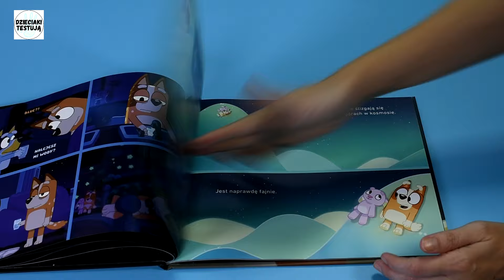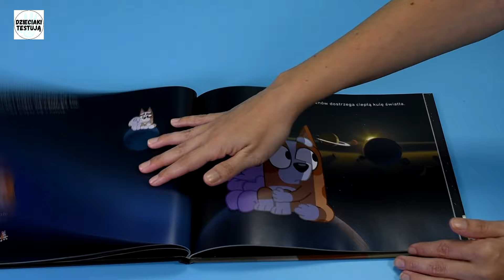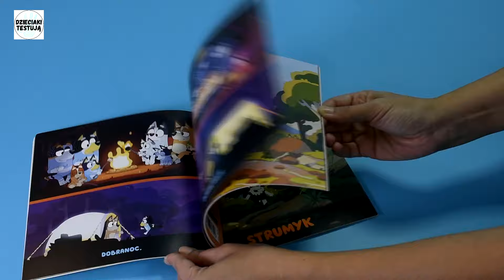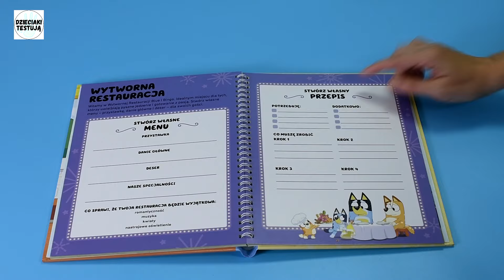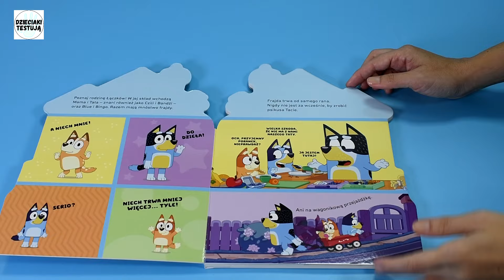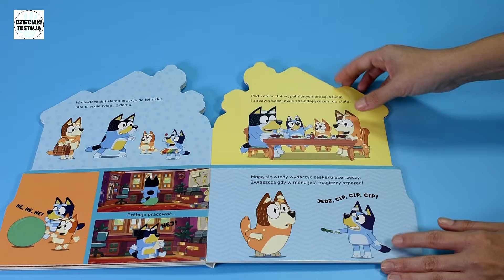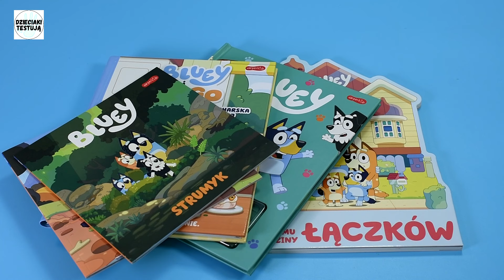Prezent dla dziecka, które lubi bajkę BLUEY. Książki dla dzieci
W tym filmie zobaczysz nasze propozycje na prezent dla małych miłośników serii BLUEY